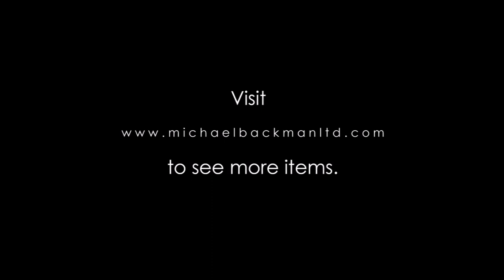5983 Large, Extremely Fine, Indian Silver Rosewater Sprinkler